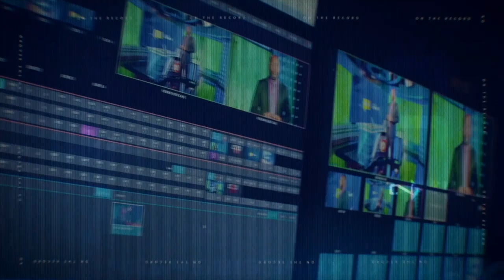A Life of Service: The Mark of a Nation's Son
Credits
Executive Producer
Jerome Sawyer
Kendeno Knowles

Executive Technical Producer
Ghaly Swann

Producer
Jondeisha “JD” Hall

Technical Director
Nathaniel Conliffe
Terrence Colebrooke

Audio Engineer
Joey Butler

Camera Operator
Garcia Smith

Graphics
Lynette Lockhart

Photography
Udaijah Taylor-Stevens

Make-up
Regina McCook